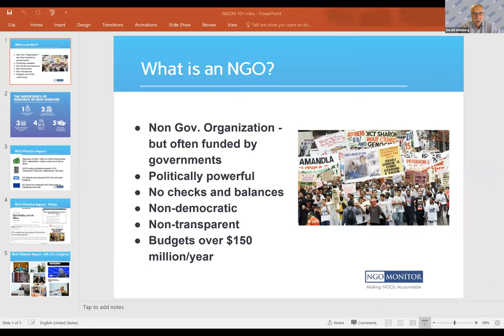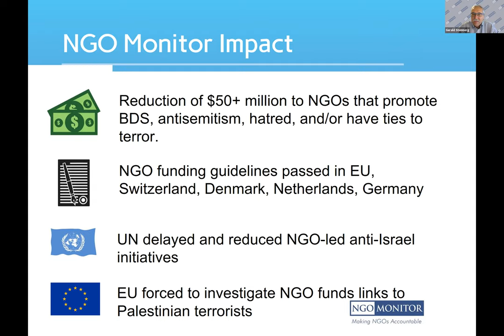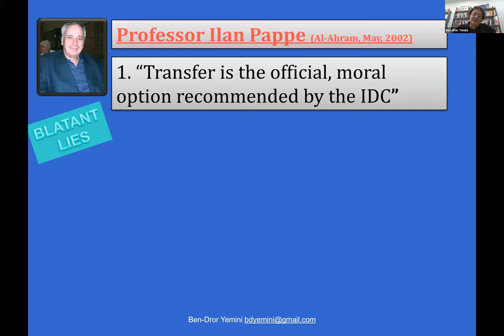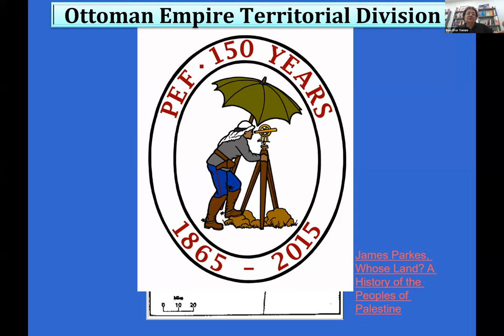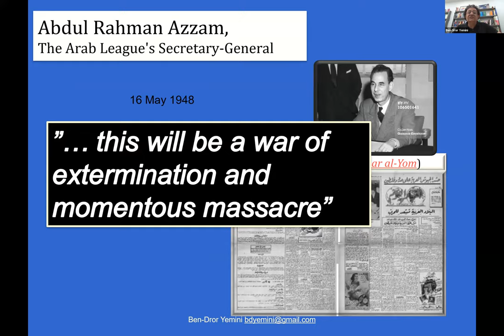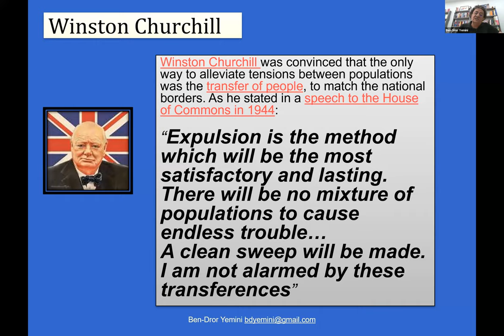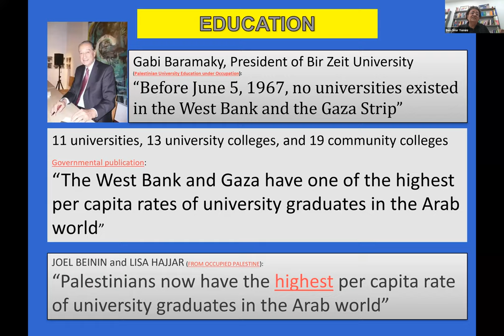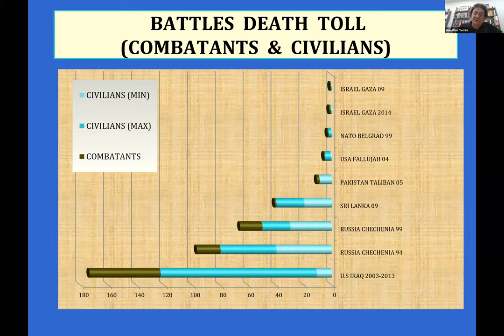Industry of Lies: Media, Academia, and the Israeli-Arab Conflict